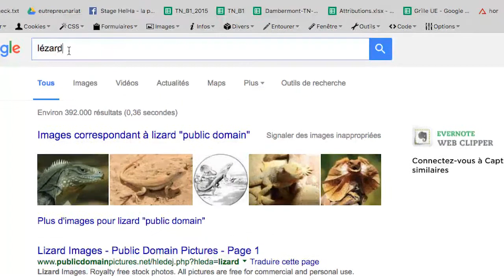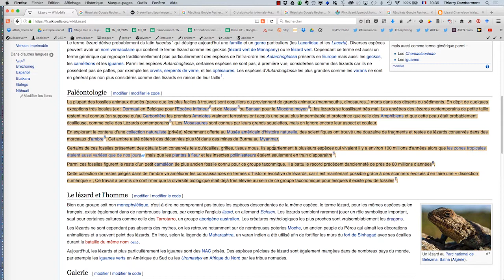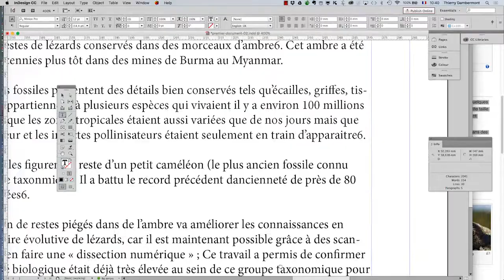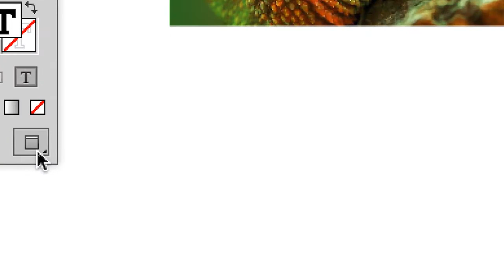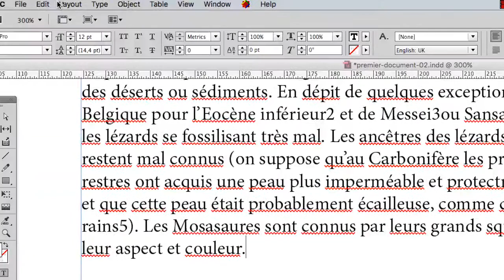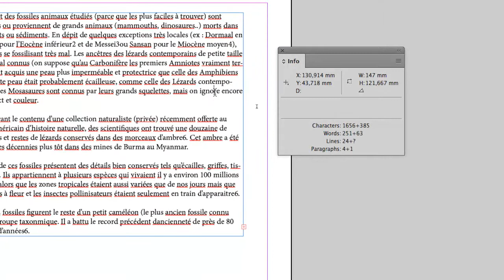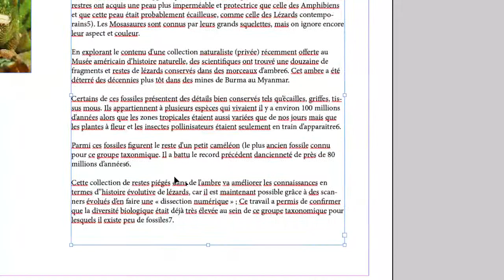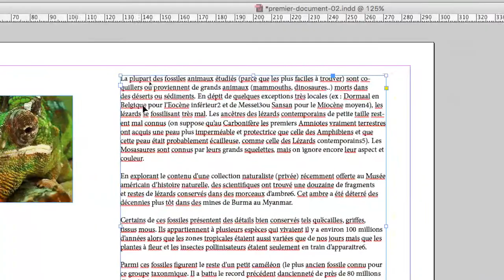mise en page Adobe InDesign 2016 - partie 08 - bachelor européen - Thierry Dambermont